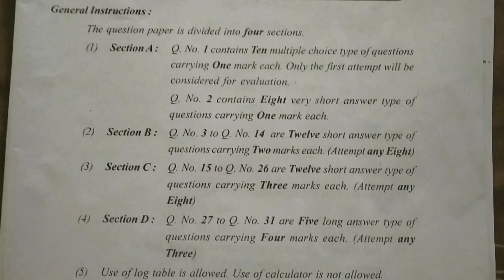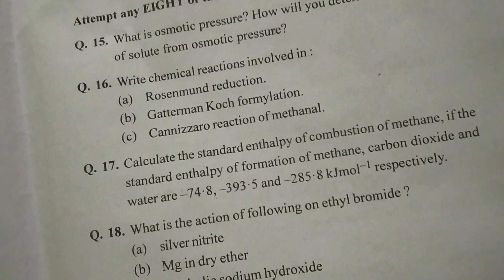HSC Class 12 chemistry Solved Paper 2024/ Maharashtra Board chemistry Solution 2024Maharashtra Board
HSC paper chemistry 2022
2024 chemistry paper with solution
2024 chemistry paper hsc
2023 chemistry paper
2024 paper
2024 all paper solutions video

HSC Class 12 chemistry Solved Paper 2024/ Maharashtra Board chemistry Solution 2024

Maharashtra Board

class 12 date maharashtra board exam 2024 news

maharashtra board exam 2024 hsc 2024 hsc board

exam date hsc board exam 2024 date 12th hsc

board exam 2024 paper pattern

mht cet 2024 mht cet 2024 exam date mht cet 2024

syllabus mht cet 2024 preparation mht cet 2024

batch mht cet 2024 update mht cet 2024

preparation mht cet 2024 news mht cet 2024 new

2

rules mht cet 2023 new update